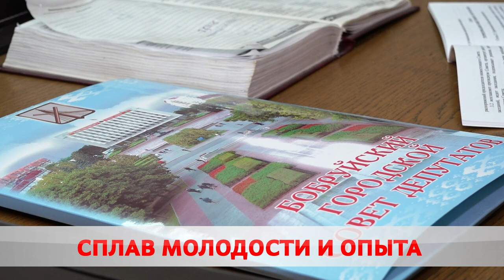Движение вперёд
СДЮШОР №3 укрепляет материально-техническую базу.